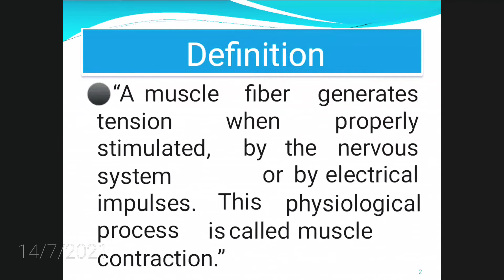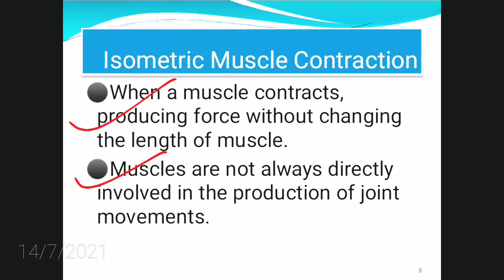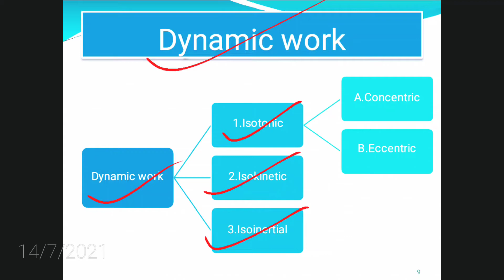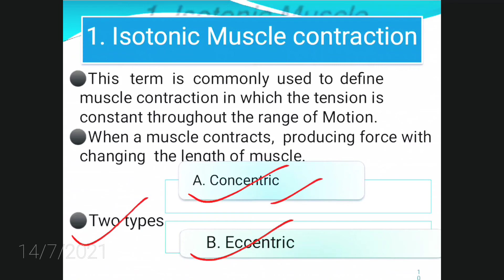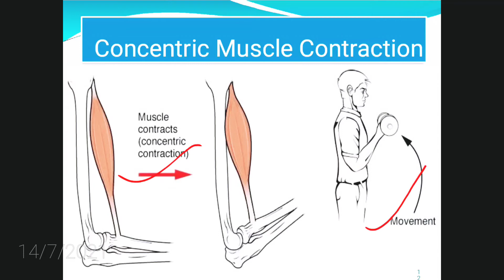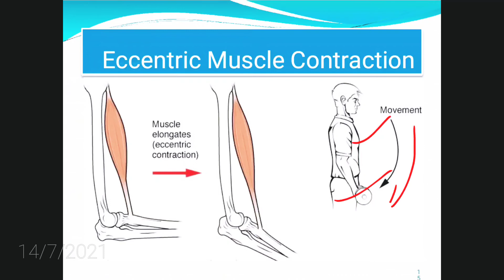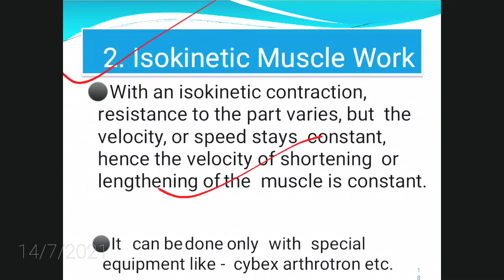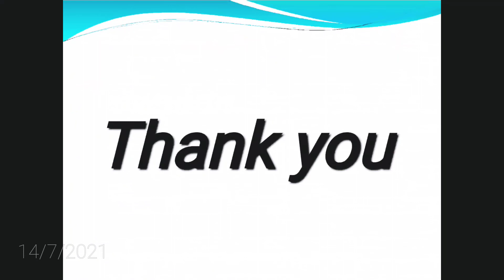Types of muscle work / Types of muscle contraction in Details with appropriate examples 👍👍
This is the lecture of - Types of muscle work / Types of muscle contraction in  Details with appropriate examples👍👍

Definition of muscle contraction,
Types of muscle work,
Static muscle work,
Dynamic muscle work,
Isometric muscle contraction,
Isotonic muscle contraction - concentric isotonic muscle contraction , Eccentric isotonic muscle contraction,
Isokinetic muscle contraction,
Isoinertial muscle contraction in details with appropriate examples 👍 👍

If you want to download the PPT of this lecture then visit my Facebook page via this